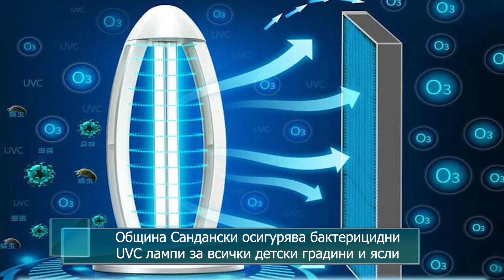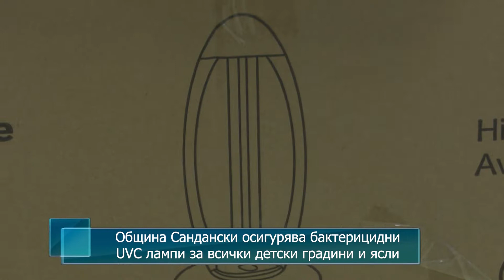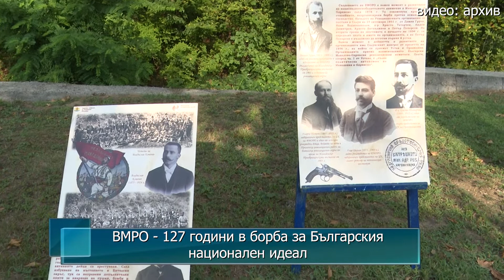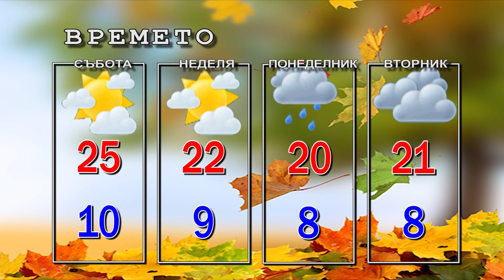Новини от Петрич и Сандански 23/10/2020 година